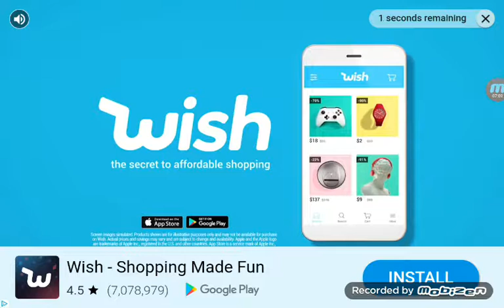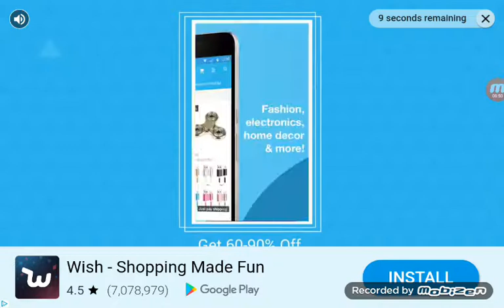I'm a police officer